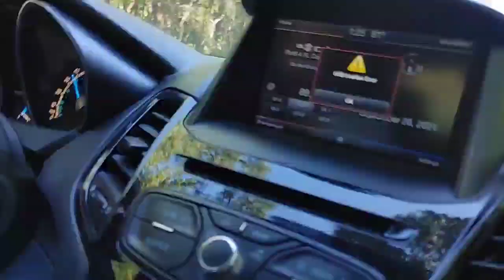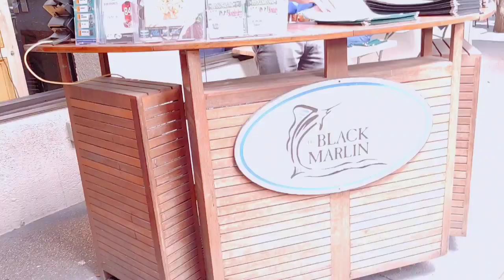Hang out with my kids is so much fun/Black Marlin restaurant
Mukbang at Serg group restaurant/too much happiness when you are with your kids.. d ko sila ipagpalit kahit kanino man